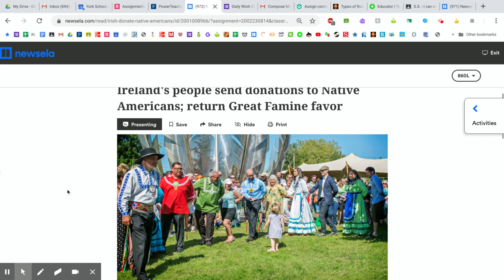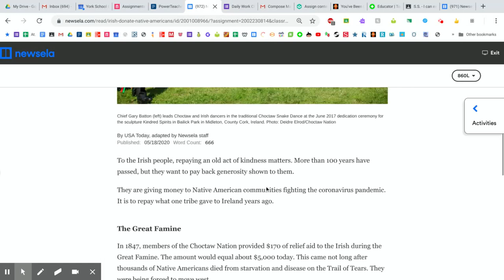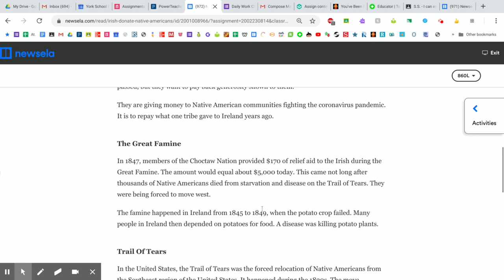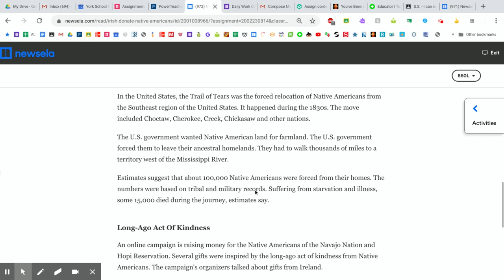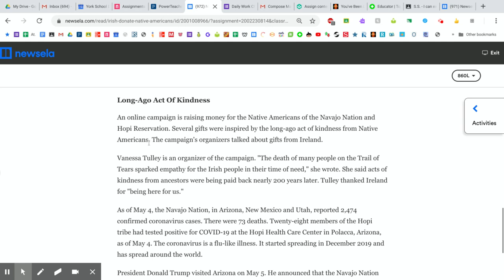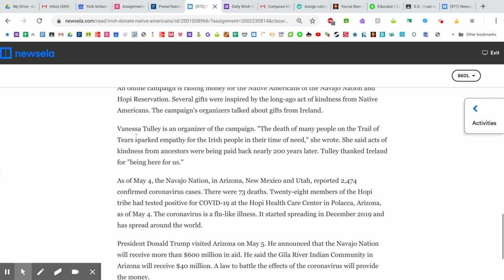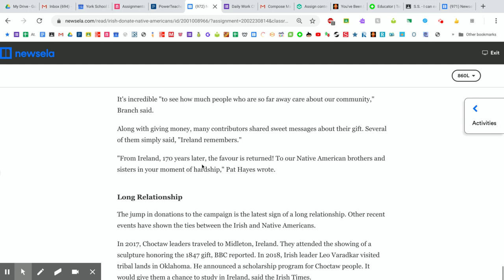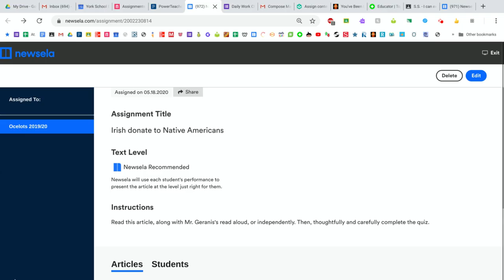Newsela - Read Along w/Mr. Geranis 'Irish Help Native Americans'